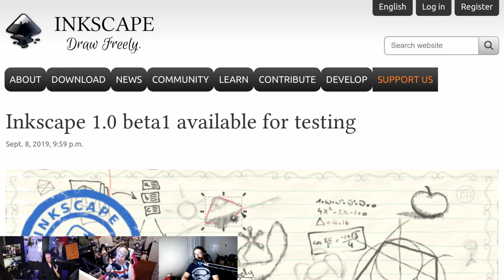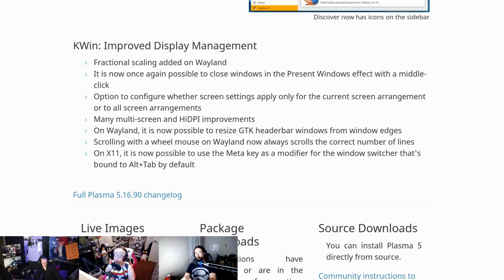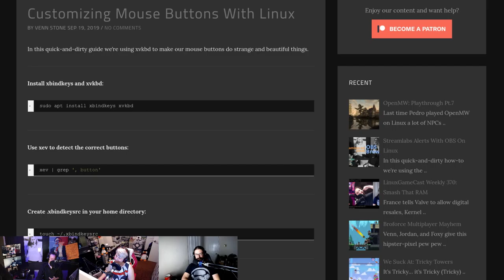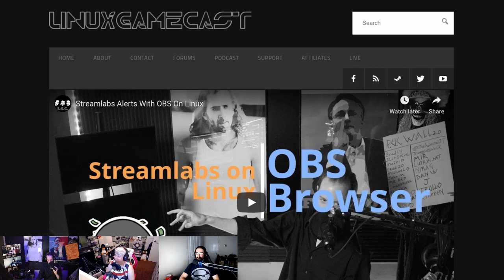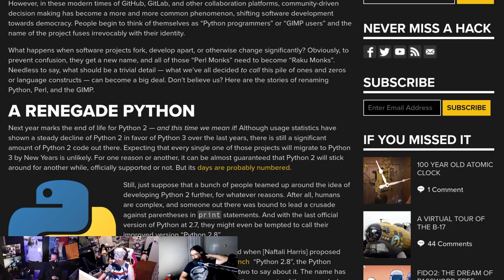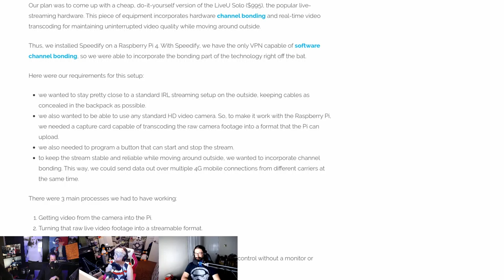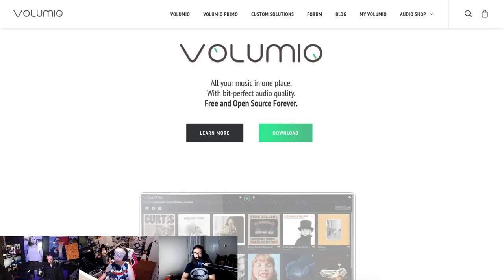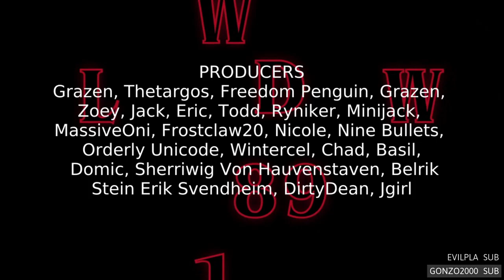LWDW 189: Vulkan Powered Desktops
Inkscape 1.0 is ready for testing! OBS 24 adds dynamic bitrates, Vulkan powered desktops, and the top five Snaps per distro. Then we take a look at a Linux powered IRL streaming backpack.